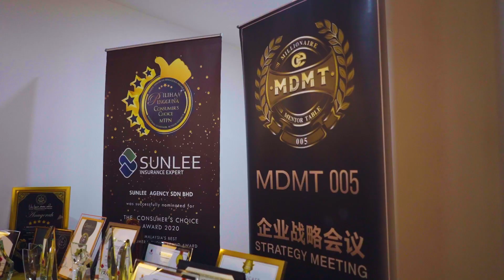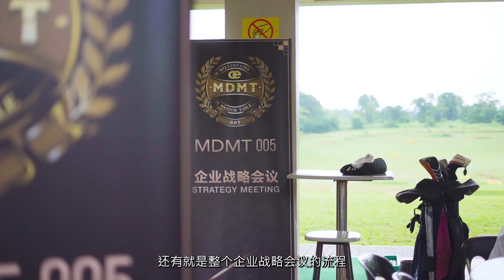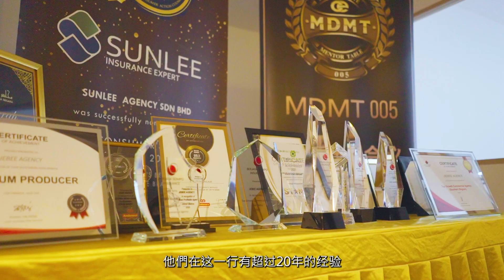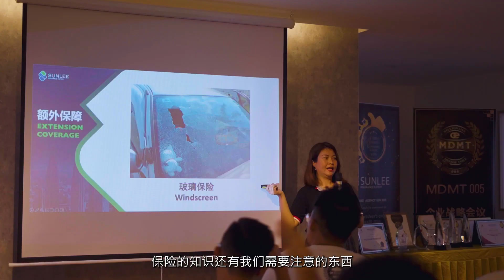【Sunlee Agency 】企业战略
To our remarkable clients: Your partnership is a gift that keeps on giving. Thank you for being our guiding star.

Having a videographer ensures that you won't regret missing out on capturing crucial moments or aspects of your important event.